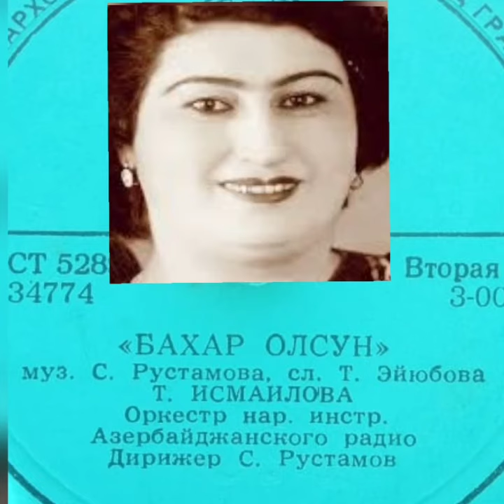Tükəzban İsmayilova- Bahar olsun. mus. Səid Rüstəmov, söz. Tələt Əyyubov .Əli Əkbərovun arxivindən